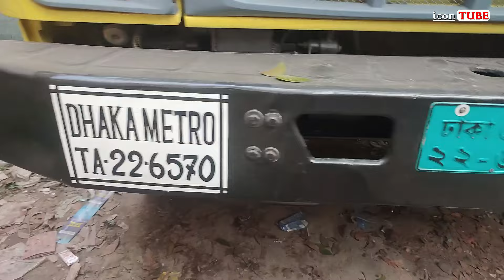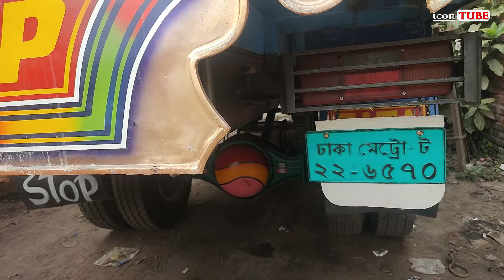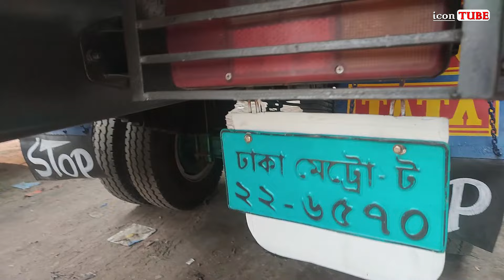২০১৯ সালের রানিং TaTa 1615 Ex2 ট্রাক কিনুন | icon TUBE - আইকন টিউব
icon TUBE.

২০১৯ সালের রানিং TaTa 1615 Ex2 ট্রাক কিনুন | icon TUBE - আইকন টিউব